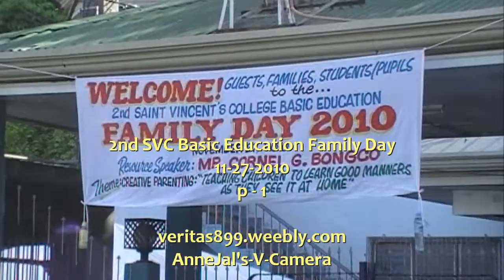2nd SVC Basic Education (1) Family Day 11-27-2010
2nd SVC Basic Education (1) Family Day 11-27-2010